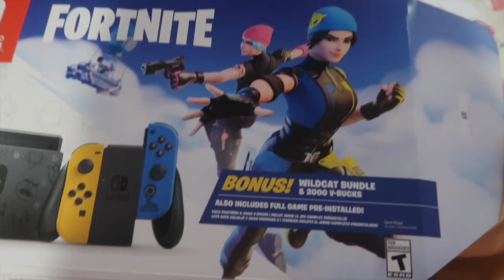I GOT A NINTENDO SWITCH | Vlogmas Day 3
Vlogmas day three is a real vlog of what my everyday life looks like. Real boring, I know! ahah but I like to take my days off as restful ones to appreciate later when my days are jam packed!!